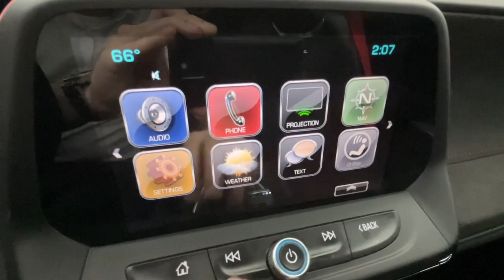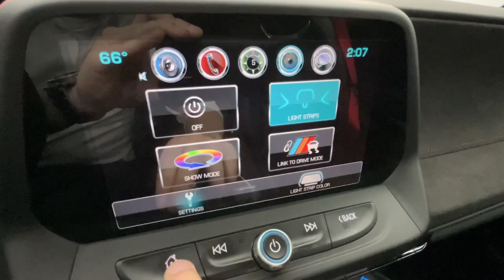2018 Chevrolet Camaro Troy, Dayton, Tipp City, Piqua, Casstown FP33504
Mosaic Black Metallic Used 2018 Chevrolet Camaro available in 3540 S. Co Rd 25A, Troy, Ohio at Dave Arbogast Buick GMC. Servicing the Troy, Dayton, Tipp City, Piqua, Casstown, area.

3540 S Co Rd 25A

2018 Chevrolet Camaro Mosaic Black MetallicbrbrCARFAX One-Owner. Recent Arrival! Odometer is 15528 miles below market average!brbrOutstanding features on this Camaro include..brSunroof/Moonroof Navigation System Heads-Up Display Blind Spot Monitor Parking Assist Rear Parking Sensors Backup Camera Heated Steering Wheel Steering Wheel Controls Power Driver Seat Heated Seats Bluetooth Cruise Control Power Door Locks Multi-zone Climate Control Touch Screen Radio Keyless Entry Alloy Wheels.brAwards:br * JD Power Dependability Study * Car and Driver 10 Best Cars * 2018 KBB.com 10 Coolest Cars Under $25000 * 2018 KBB.com 5-Year Cost to Own Awards * 2018 KBB.com 10 Best Used Sports Cars Under $30000 * 2018 KBB.com 10 Most Awarded BrandsbrCar and Driver January 2017.brbrDAVE ARBOGAST IS ONE OF THE TOP 100 FRANCHISE USED CAR DEALERS IN THE USA! Come find out why! for more photos! At Dave Arbogast we carry all makes and models and have vehicles in all different colors. Our Pre-owned Vehicles could have some of the following features but not be listed: Memory package off road package premium package premium sound package remote vehicle starter prep package skid plate package solid smooth ride suspension package sound package sport package steel wheels suspension package z71 package 3rd row seat Bluetooth hands-free cd player cruise control dvd player. Keyless entry lift kit multi-zone climate control navigation portable audio connection power locks power windows premium audio security system steering wheel controls sunroof trailer hitch apple carplay/android auto brake assist homelink memory seat stability control android auto apple carplay alloy wheels aluminum wheels backup camera Bluetooth cargo package chrome wheels convenience package leather seats navigation system power package remote start se package safety package sunroof/moonroof tow package adaptive cruise control comfort package tow package trailer package appearance package cargo package power package safety package acoustical package dvd entertainment system preferred package technology package driver confidence package audio package and heat package. *See Dealer For Specific Equipment*